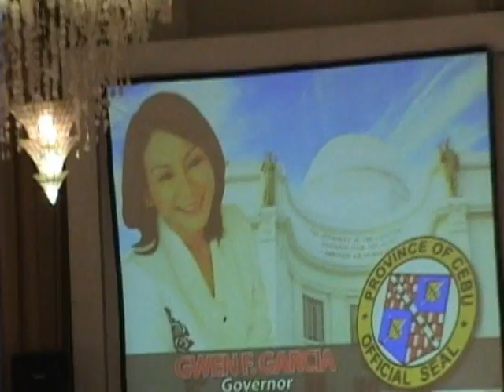DANICA CABALLES---LOVE MOVES IN MYSTERIOUS WAYS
danica singing at capitol for some foreign visitors. sept.13,2010